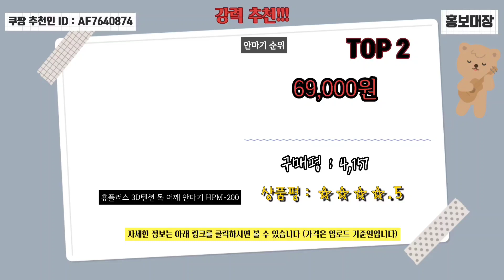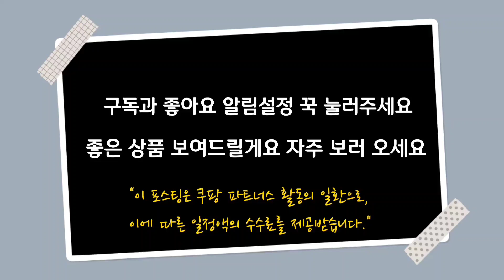안마기를 찾으시나요? Best 상품 3위 추천드립니다 👈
1위
제스파 플러스 목어깨 안마기 등 허리 마사지기 베베핑크 ZP187PK
4.5 (14,936)

2위
휴플러스 3D텐션 목 어깨 안마기 HPM-200
4.5 (4,157)

3위
코지마 러너블 3D 무선 목 어깨 마사지기 CMN-130WL
4.5 (2,888)